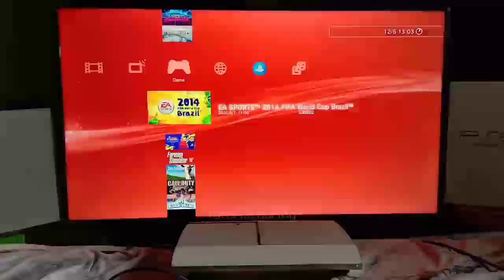Mencoba PES Gembox Jadul di PS3 Pakai TV Gede, Bisakah Mengalahkan Grafis Fifa?, Burik Turun Level?